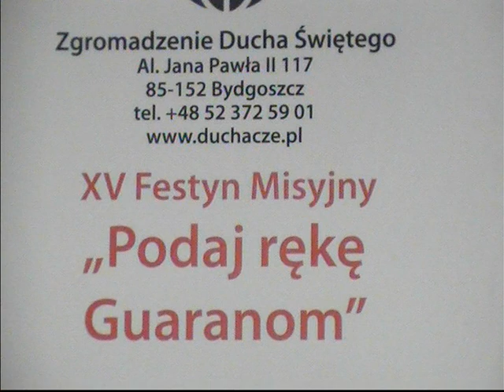Krystyna Giżowska - Bądź blisko mnie, Trzynastego, Rudy Rydz, Złote obrączki (live Bydgoszcz 2010)